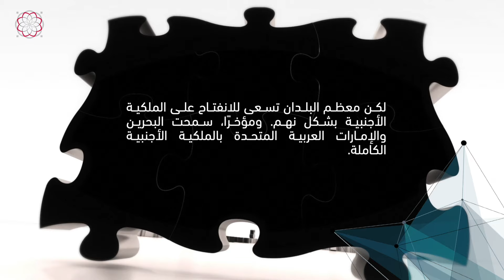نظرة عامة على القطاع الخاص في الدول العربية - من يملك القطاع الخاص في العالم العربي؟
نظرة عامة على القطاع الخاص في الدول العربية